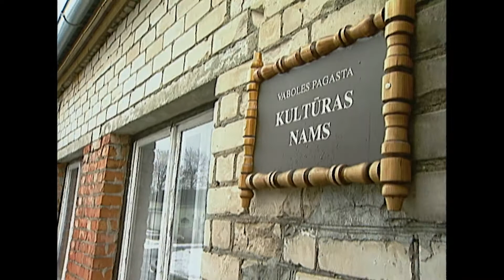PROVINCE: Lieldienu atlaide.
Lieldienu atlaide. Vaboles pagasta amatierteātra tradicionālā Lieldienu izrāde un režisore Aina Pabērza, aktieri: pastniece Renāte Litiņa, skolotāja Iveta Skrinda, šoferis Jānis Gipters.12.04.2009.